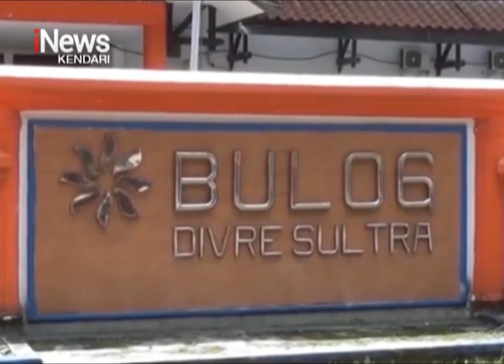Bulog Sultra Pastikan Beras di Gudang 15.200 Ton Bisa Penehui Kebutuhan Masyarakat Selama 6 Bulan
iNews Sultra, 19 Oktober 2023